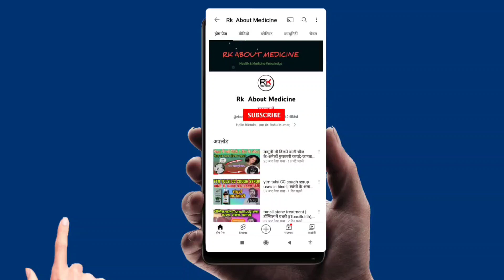Bina Pregnancy test ke unwanted kit kha liya jane kya hoga? I was not pregnant but I took medicine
rk about medicine

collected,consult a doctor before using any
medication.
Take any medicine By consulting your doctor Because
these medicines can harm you
Video is only for your information